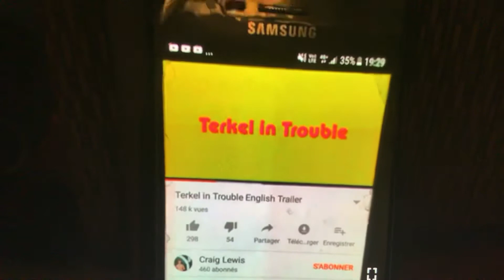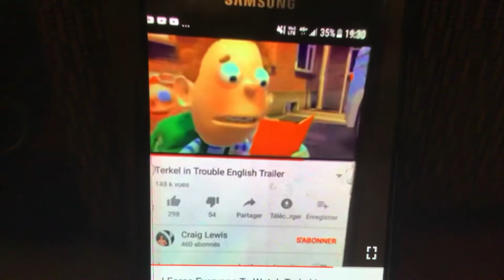Terkel In Trouble Turkish Trailer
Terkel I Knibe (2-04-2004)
Terkel In Trouble (French Version) (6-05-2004)
Terkel In Trouble (UK Version) (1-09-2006)
Terkel In Trouble (Turkish Version) (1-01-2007)